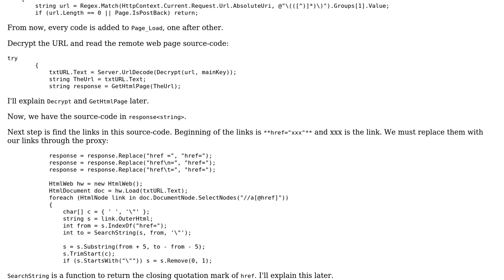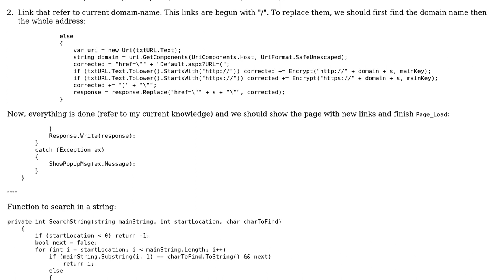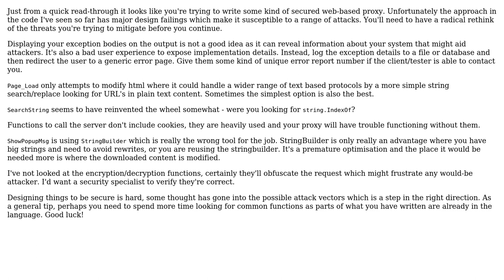Make a "Web-Proxy" - step-by-step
With thanks & praise to God, and with thanks to the many people who have made this project possible! | Content (except music & images) licensed under CC BY-SA | Music | Images & others | With thanks to user padfoot user James Snell and the Stack Exchange Network Trademarks are property of their respective owners. You are responsible for your own actions.